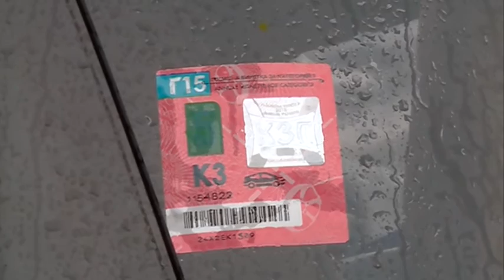Електронната винетка няма да се прилага за третокласните пътища